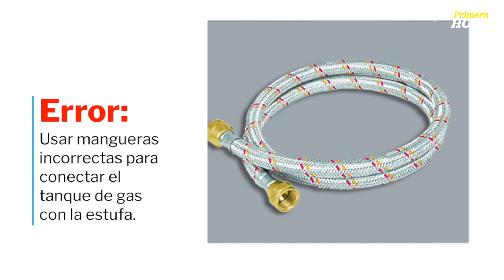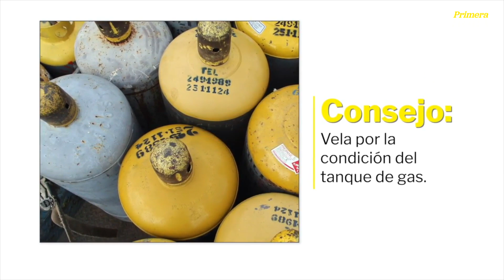5 errores que pueden causar una explosión de gas en el hogar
El exjefe del Cuerpo de Bomberos, Ángel Crespo, ofrece consejos para prevenir este tipo de accidente en tu casa.